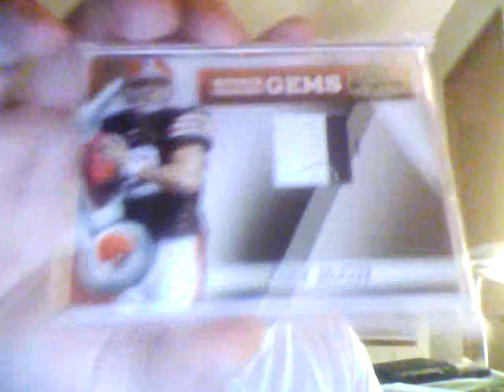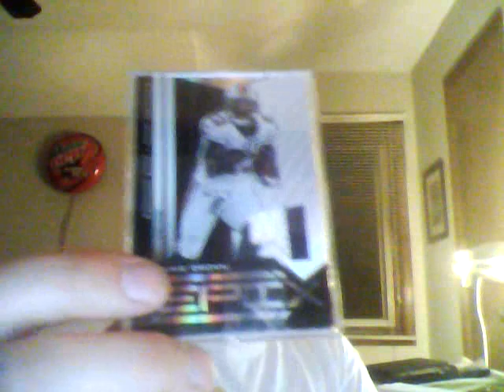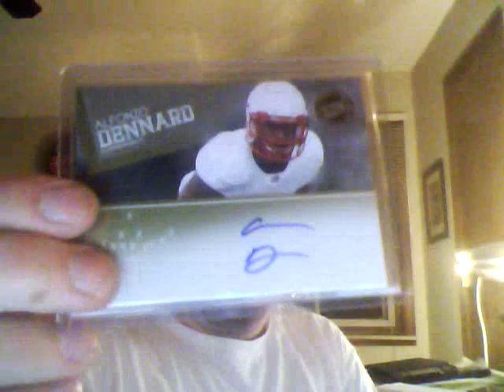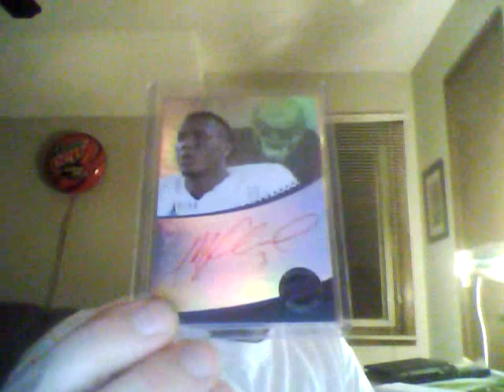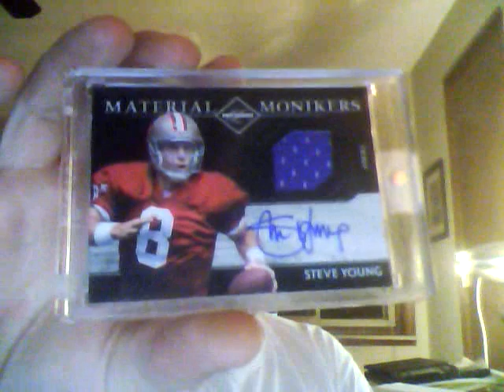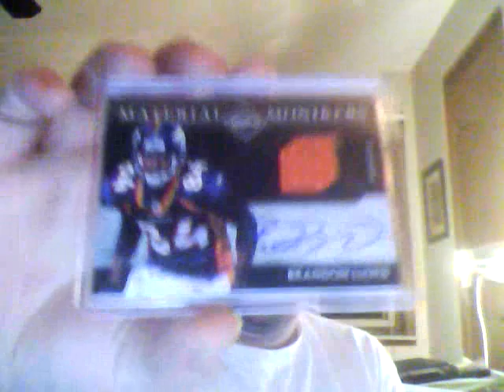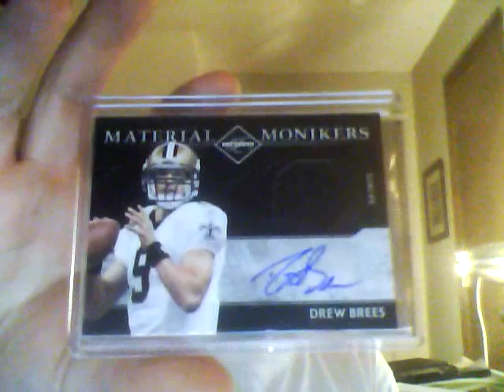Spectacular Monday Mailday - PC Stuff, Set Announcement, Cool Stuff etc.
PC stuff, set stuff, Panini redemption, and a new set announcement.